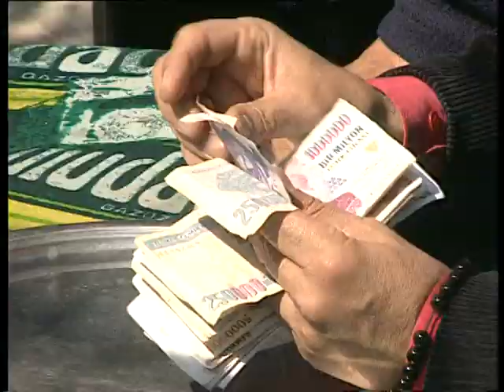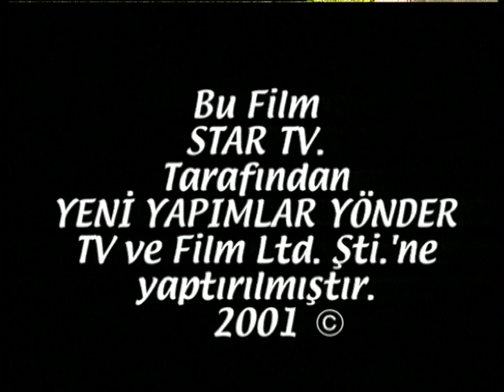Küçük Besleme - 67.Bölüm